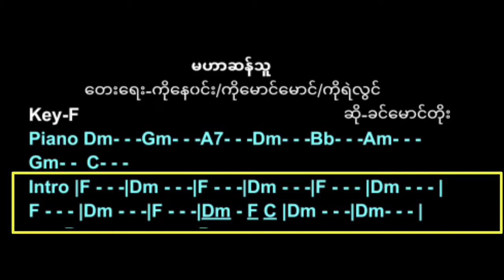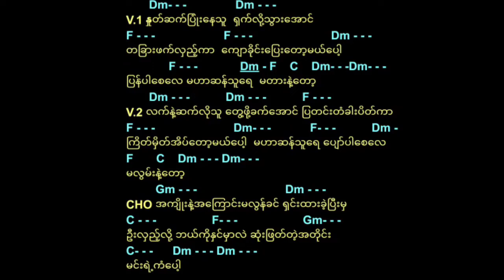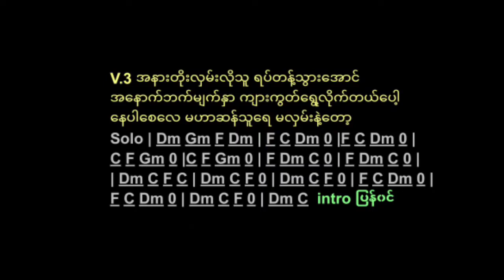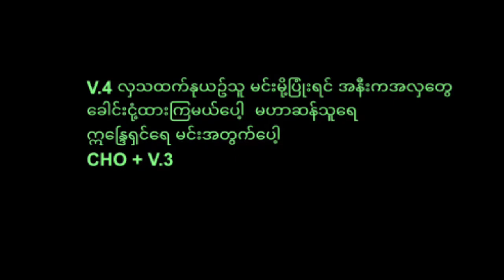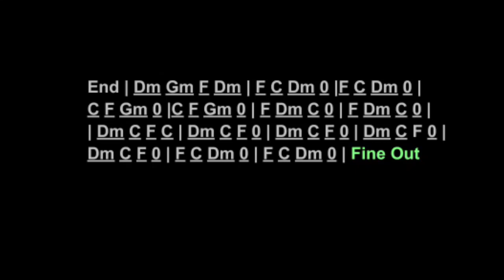ခင်မောင်တိုး ရဲ့ (မဟာဆန်သူ) Song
မင်္ဂလာပါ 🙏
ခင်မောင်တိုး ရဲ့ (မဟာဆန်သူ)
ဒီသီချင်းရဲ့ Rhythm beat style ကို
တင်ပေးမှာဖြစ်တဲ့အတွက် သီချင်းကို
နားရည်ဝအောင် အရင်နားထောင်ထားပေးပါ
ကျနော့်ကို အားပေးတဲ့ အနေနဲ့
ကျွန်တော့်ရဲ့ Channel ကို
လေးလုပ်ပေးခဲ့ပါနော်
Guitar ကိုမှန်
(Zaw Gyi)
မဂၤလာပါ 🙏
ခင္ေမာင္တိုး ရဲ႕ (မဟာဆန္သူ)
ဒီသီခ်င္းရဲ႕ Rhythm beat style ကို
တင္ေပးမွာျဖစ္တဲ့အတြက္ သီခ်င္းကို
နားရည္ဝေအာင္ အရင္နားေထာင္ထားေပးပါ
က်ေနာ့္ကို အားေပးတဲ့ အေနနဲ႕
ကြၽန္ေတာ့္ရဲ႕ Channel ကို
ေလးလုပ္ေပးခဲ့ပါေနာ္
Guitar ကိုမွန္